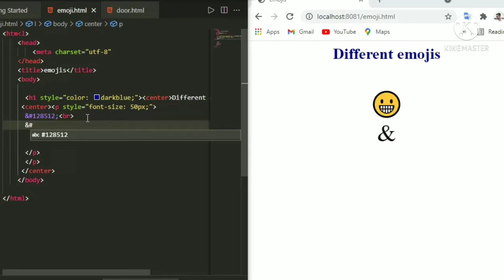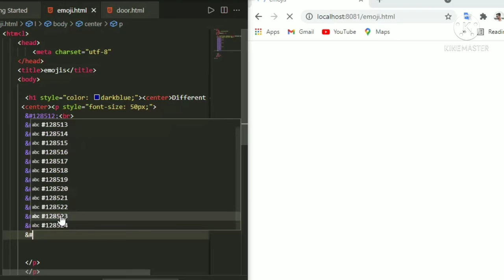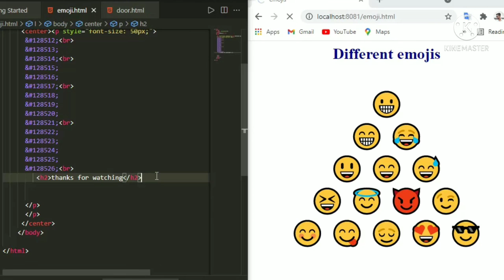emoji making in html || vs code , live server extension pyramid structure